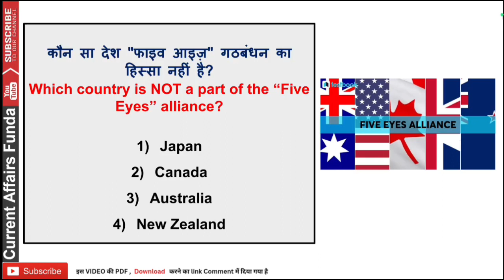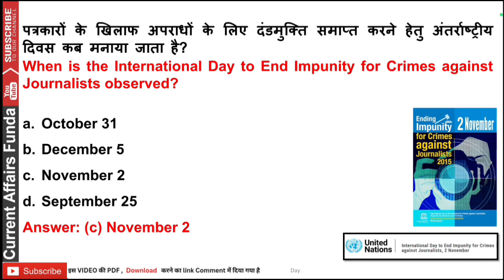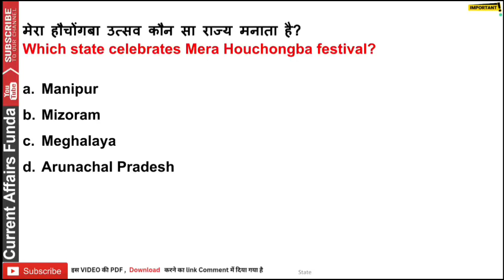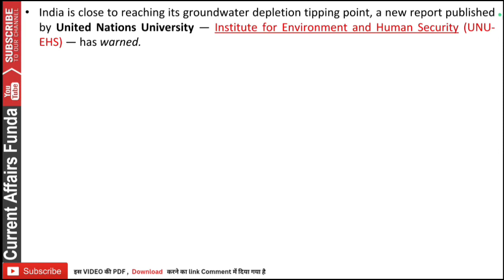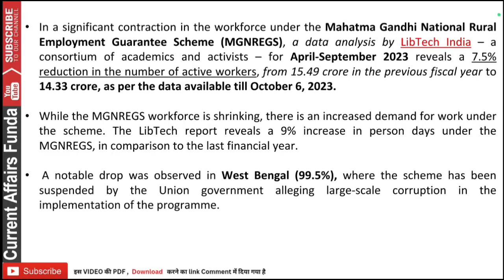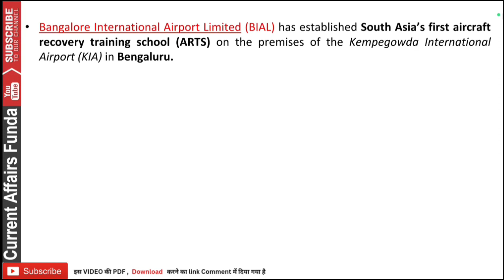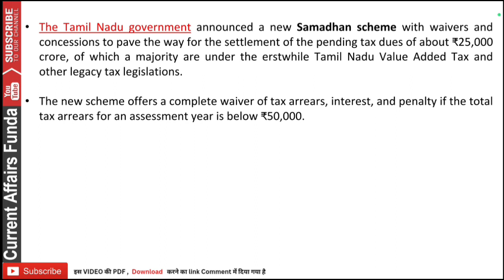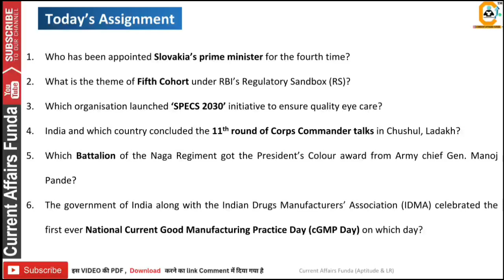November 2, 2023 Current Affairs MCQ PDF in हिंदी and English | Abhishek Sir